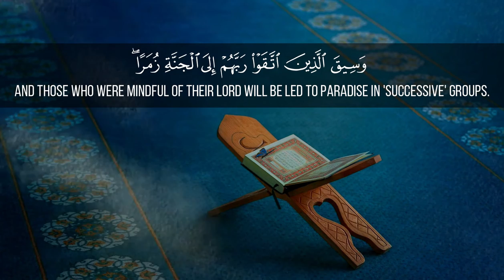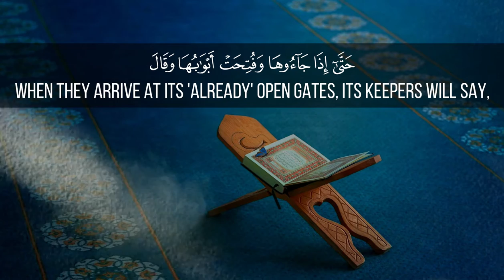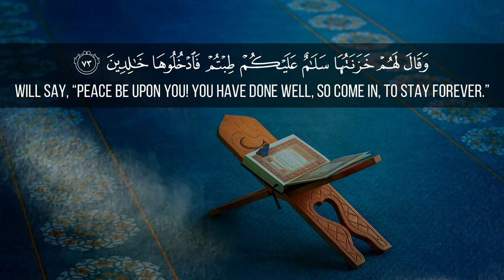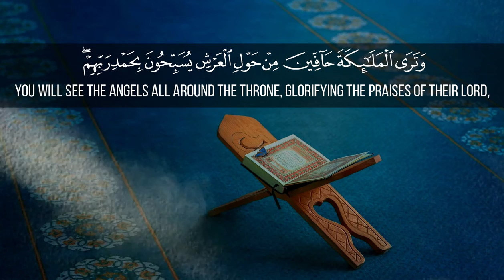RARE TYPE OF RECITATION Surah Zumar (Maqam Lami - مقام اللامي)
RARE TYPE OF RECITATION Surah Zumar  |Mohammed Amin| (Maqam Lami - مقام اللامي)

Maqam Lami
Surah Zumar Verses 73-75 (Description of the people of Jannah)